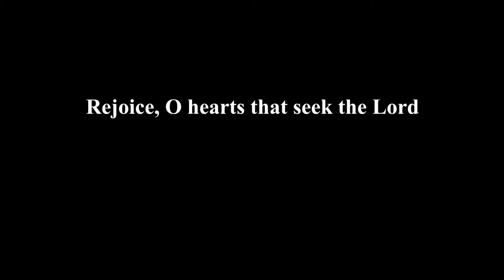Daily Mass Readings for April 20th, 2022, Tuesday in the Octave of Easter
Join us for the daily readings from the Bible.

All videos follow the Catholic daily reading schedule as posted by the United States Conference Catholic Bishops.

Come pray with us daily.

Lectionary: 263
Reading I Acts 3:1-10

Peter and John were going up to the temple area
for the three o’clock hour of prayer.
And a man crippled from birth was carried
and placed at the gate of the temple called “the Beautiful Gate” every day
to beg for alms from the people who entered the temple.
When he saw Peter and John about to go into the temple,
he asked for alms.
But Peter looked intently at him, as did John,
and said, “Look at us.”
He paid attention to them, expecting to receive something from them.
Peter said, “I have neither silver nor gold,
but what I do have I give you:
in the name of Jesus Christ the Nazorean, rise and walk.”
Then Peter took him by the right hand and raised him up,
and immediately his feet and ankles grew strong.
He leaped up, stood, and walked around,
and went into the temple with them,
walking and jumping and praising God.
When all the people saw him walking and praising God,
they recognized him as the one
who used to sit begging at the Beautiful Gate of the temple,
and they were filled with amazement and astonishment
at what had happened to him.
Responsorial Psalm
105:1-2, 3-4, 6-7, 8-9

R.        (3b) Rejoice, O hearts that seek the Lord.

Give thanks to the LORD, invoke his name;
            make known among the nations his deeds.
Sing to him, sing his praise,
            proclaim all his wondrous deeds.
R.        Rejoice, O hearts that seek the Lord.

            rejoice, O hearts that seek the LORD!
Look to the LORD in his strength;
            seek to serve him constantly.

You descendants of Abraham, his servants,
            sons of Jacob, his chosen ones!
He, the LORD, is our God;
            throughout the earth his judgments prevail.

He remembers forever his covenant
            which he made binding for a thousand generations--
Which he entered into with Abraham
            and by his oath to Isaac.

That very day, the first day of the week,
two of Jesus’ disciples were going
to a village seven miles from Jerusalem called Emmaus,
and they were conversing about all the things that had occurred.
And it happened that while they were conversing and debating,
Jesus himself drew near and walked with them,
but their eyes were prevented from recognizing him.
He asked them,
“What are you discussing as you walk along?”
They stopped, looking downcast.
One of them, named Cleopas, said to him in reply,
“Are you the only visitor to Jerusalem
who does not know of the things
that have taken place there in these days?”
And he replied to them, “What sort of things?”
They said to him,
“The things that happened to Jesus the Nazarene,
who was a prophet mighty in deed and word
before God and all the people,
how our chief priests and rulers both handed him over
to a sentence of death and crucified him.
But we were hoping that he would be the one to redeem Israel;
and besides all this,
it is now the third day since this took place.
Some women from our group, however, have astounded us:
they were at the tomb early in the morning
and did not find his Body;
they came back and reported
that they had indeed seen a vision of angels
who announced that he was alive.
Then some of those with us went to the tomb
and found things just as the women had described,
but him they did not see.”
And he said to them, “Oh, how foolish you are!
How slow of heart to believe all that the prophets spoke!
Was it not necessary that the Christ should suffer these things
and enter into his glory?”
Then beginning with Moses and all the prophets,
he interpreted to them what referred to him
in all the Scriptures.
As they approached the village to which they were going,
he gave the impression that he was going on farther.
But they urged him, “Stay with us,
for it is nearly evening and the day is almost over.”
So he went in to stay with them.
And it happened that, while he was with them at table,
he took bread, said the blessing,
broke it, and gave it to them.
With that their eyes were opened and they recognized him,
but he vanished from their sight.
Then they said to each other,
“Were not our hearts burning within us
while he spoke to us on the way and opened the Scriptures to us?”
So they set out at once and returned to Jerusalem
where they found gathered together
the Eleven and those with them who were saying,
“The Lord has truly been raised and has appeared to Simon!”
Then the two recounted what had taken place on the way
and how he was made known to them in the breaking of the bread.